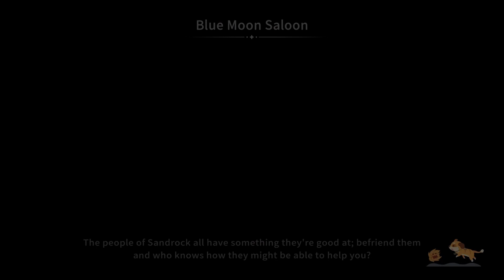Into The Belly Of The Beast in My Time at Sandrock EP.19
Come and Join me as we play through this amazing life sim as a builder in the desert in a post apocalyptic world. Similar to Stardew Valley and Coral Island you start from scratch as the newbie in town in this desert themed life sim. Build, farm, adventure, romance, quests, story, all the joys of our favourite games rapped up in one.

My Time at Sandrock - Just like My Time at Portia, My Time at Sandrock takes place in a wholesome post-apocalyptic world 330 years after the Day of Calamity destroyed most modern technologies.

After accepting a job offer to become Sandrock’s newest Builder, you’ll arrive in the wild and rugged city-state, where it’s up to you and your trusty tools to restore the community to its former glory. Gather resources to build machines, befriend locals, and defend Sandrock from monsters — all while saving the town from economic ruin!

00:00 Building The Tram Cart
05:45 The Freshmaker
10:20 Into the Belly of The Beast, Geegler President